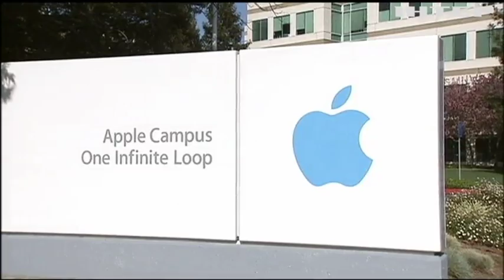Новости 7:00, выпуск за 28 ноября 2019 года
Дивіться у цьому випуску: В Україні назвали збитки від Росії на повернутих кораблях. Україна обурилась визнанням Криму Росією у Apple. Опалювальна катастрофа у Світловодську: чиновники не стримали обіцянки.